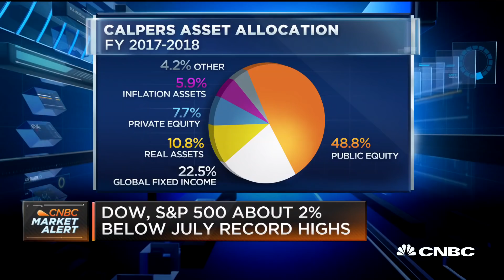How the nation's largest public pension fund is invested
CalPERS CEO Marcie Frost joins "Squawk Box" to discuss the factors contributing to investment decisions of the nation's largest public pension fund, which has a current market value of $380 billion.